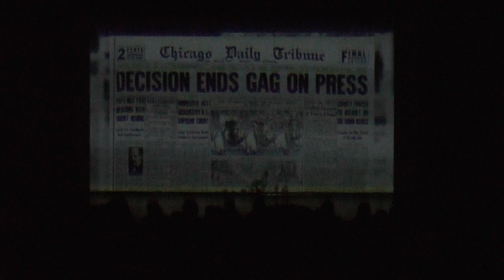PCTI "All The Dance That's Fit To Print" - Decision Ends Gag On Press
PCTI Winter Dance 2019